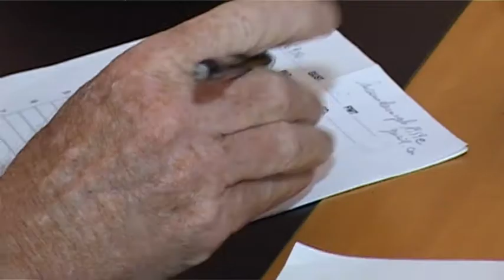Vincenzo Angelone nuovo allenatore del Real Giulianova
Sarà Vincenzo Angelone il tecnico del Real Giulianova che riparte dal torneo regionale di Promozione